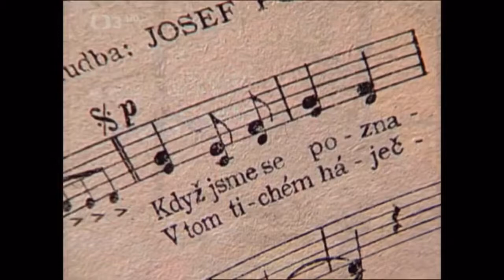Přes dvě vesnice - Jára Pospíšil, Vladimír Jedenáctík a Karel Hála